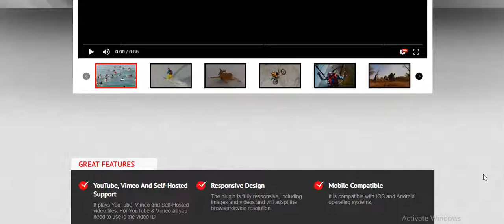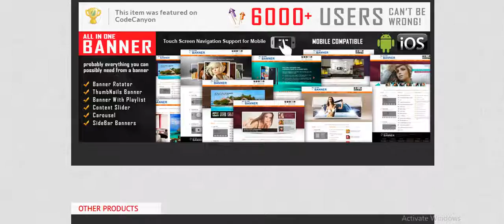Video Player & FullScreen Video Background WP Plugin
This HTML5 Video Player is ideal if you want a video player which will support YouTube, Vimeo and Self-Hosted videos.

Due to the fact that it has the option to be also used as a Full-Screen Video Background for your pages, it will allow you to create awesome websites.

Note for IOS/Android (restrictions imposed by Apple/Google):
- for the moment only IOS allows autoplay and only if the video is muted. When you set autoPlayOnMobile:true, the video will mute automatically for mobile devices.
- auto-play option is only available for self-hosted videos. YouTube & Vimeo doesn’t have this option for mobile devices, yet.